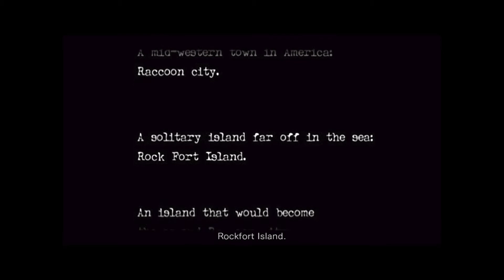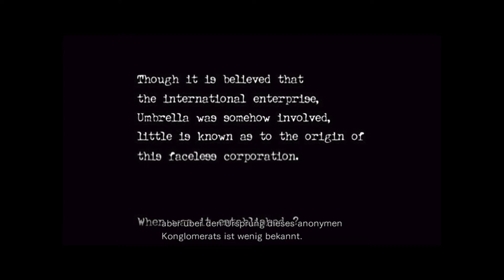DORTMUND 84 Resident Evil Origins Collection Zero von teil 1